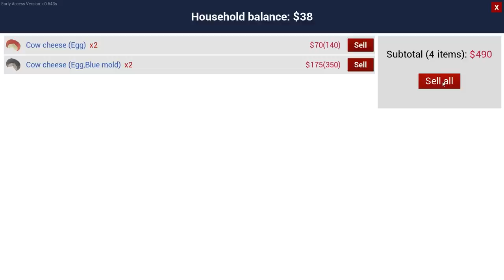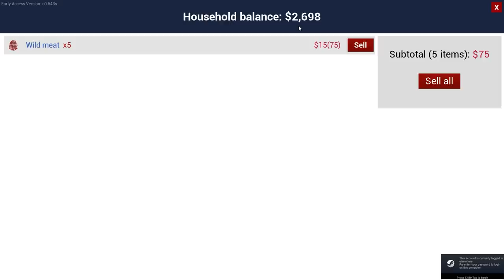Ancient Artifact Adventure...- RANCH SIM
Dora needs a vacation.

Red Dead Redemption 2 Official Soundtrack - House Building Theme HD (With Visualizer)
Voices in My Head - Quincas Moreira
Worse - The Tower of Light
8 Year Anniversary - Diamond Ortiz
March of the Hares - Nathan Moore
Suspense Action - Audionautix